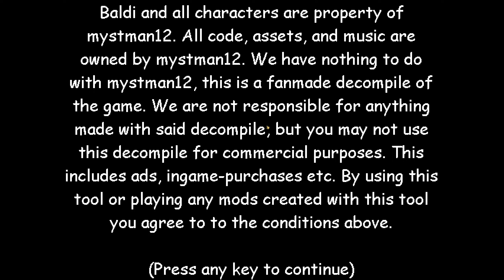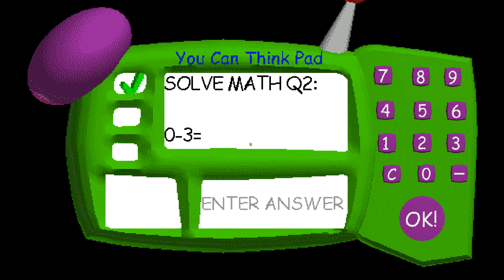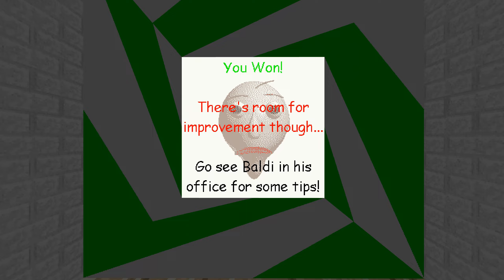Baldi's Basics But His Ruler Is Broken REMASTERED - Baldi's Basics Mod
Credits:
viktor strobovski!

Special Thanks!